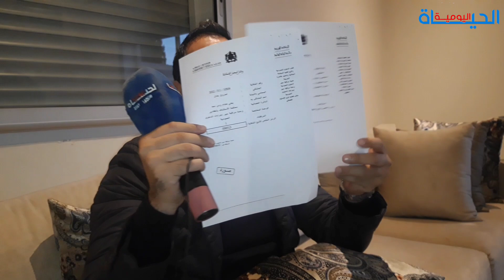إضراب عن الطعام وحرمان من أبسط الحقوق..ابن المرأة الحديدية يكشف التفاصيل عن وضعية والدته داخل السجن